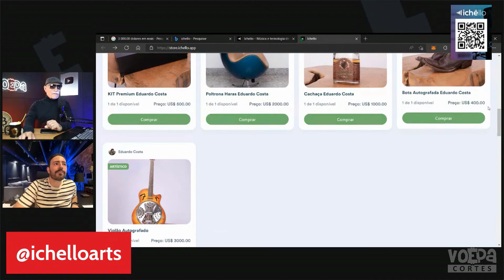GEMADINHA FORA DO RADAR PODE VALORIZAR E DAR MUITO LUCRO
A blockchain possibilita várias coisas bacanas, uma delas é a música.